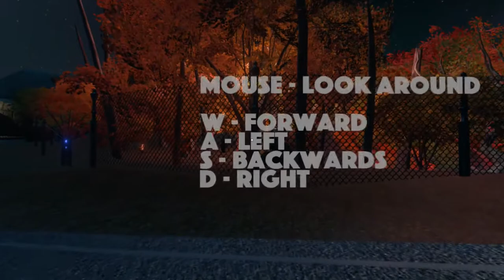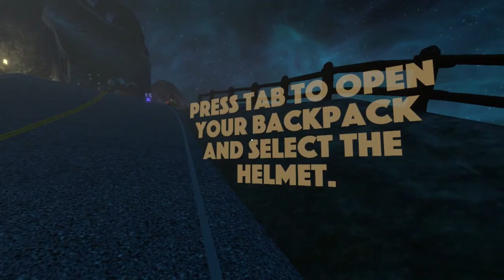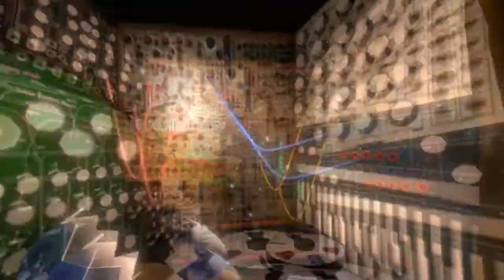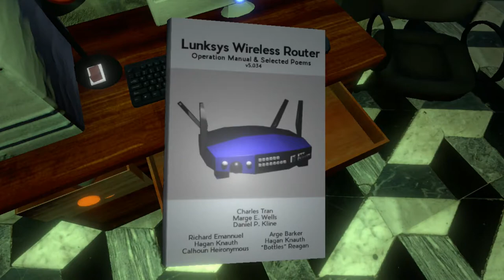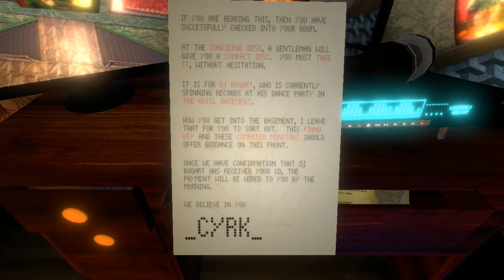Let's Play - The Norwood Suite: Part 1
Never played a game this weird...